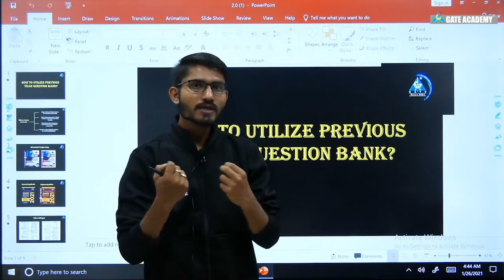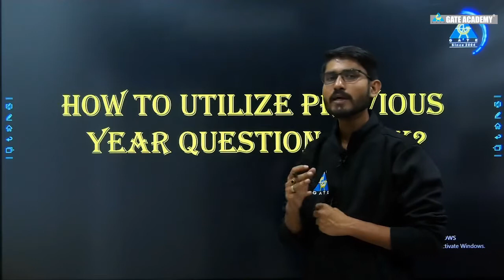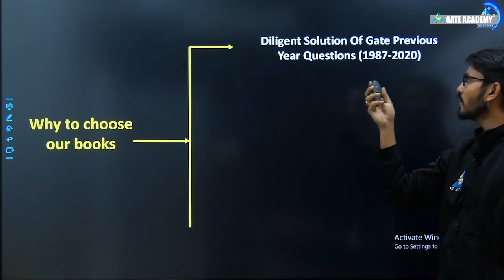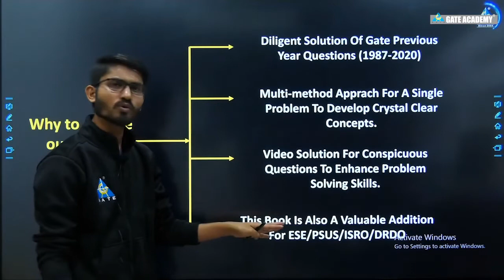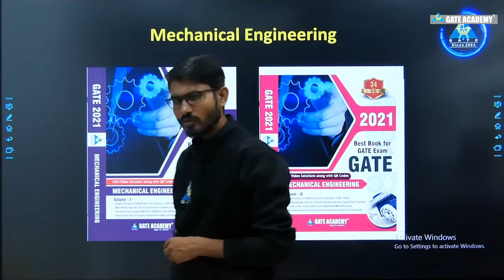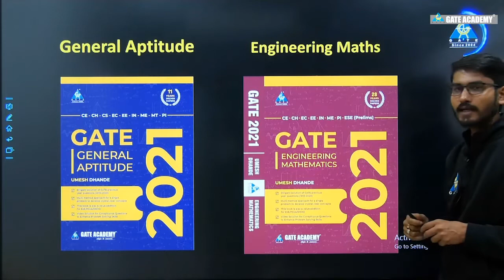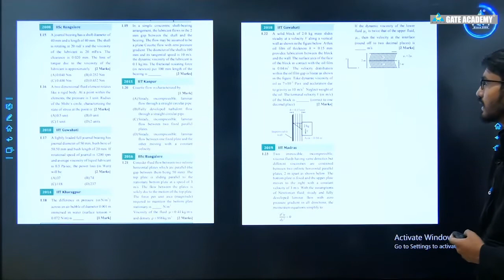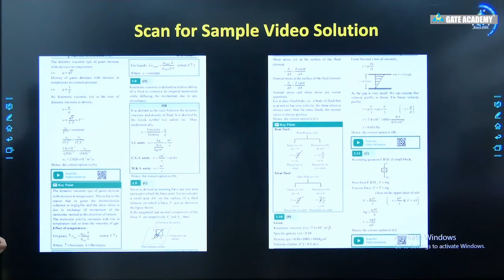How to use Previous year Question Bank ..? (ME) Deepraj Chandrakar Sir